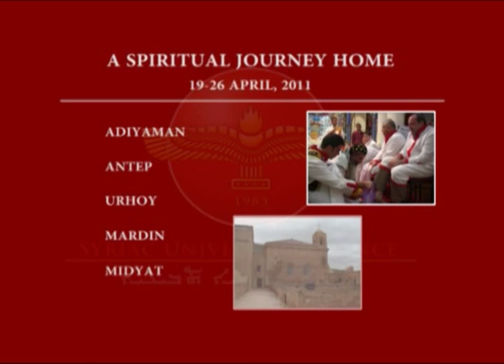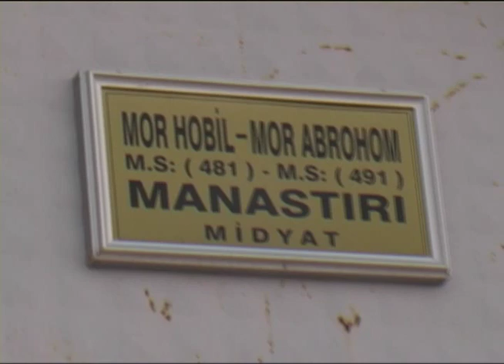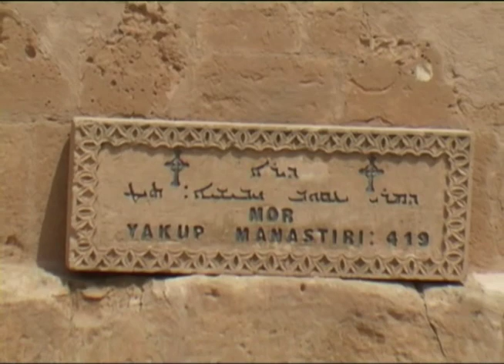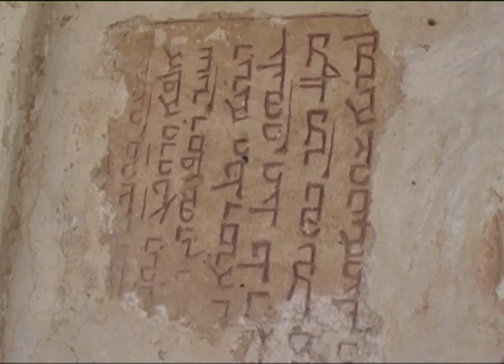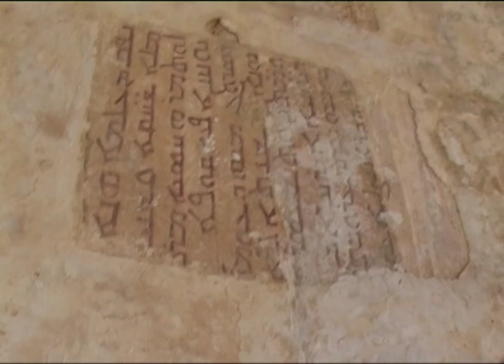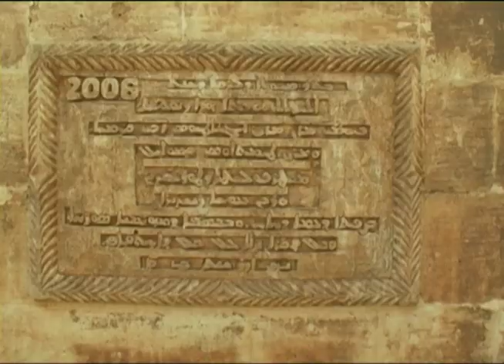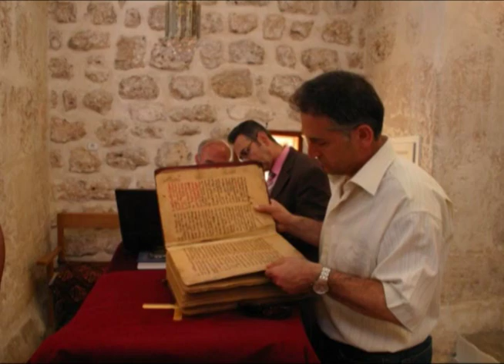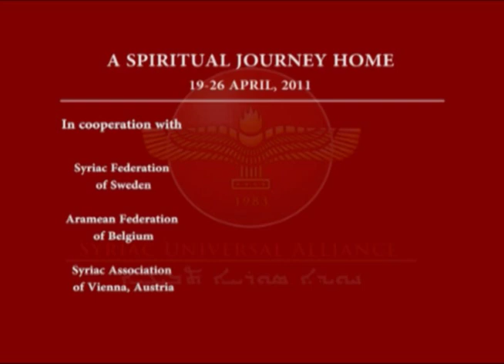Traditional Aramaic Easter Celebration in Tur-Abdin, Southeast Turkey -- DVD 5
All inclusive: A Spiritual Journey Home (19-26 April, 2011)

Traditional Easter Celebration in Tur-Abdin, Southeast Turkey
ADIYAMAN ANTEP URFA MARDIN MIDYAT

For 30-40 years, most Diaspora Arameans have not returned, let alone celebrated traditional feasts in their homeland. Therefore, the Syriac Universal Alliance (SUA) offered 100 Arameans from all over the world a unique experience to relive their childhood and bring up memories with their fellow people in the land that has given birth to them and/or their (grand)parents.

In celebrating Passion Week and Easter from 19-26 April 2011, the SUA offered them the chance to experience a spiritual and cultural pilgrimage in Tur-Abdin and its surroundings in Southeast Turkey. Ancient places that were visited include, for instance, Gaziantep, Adiyaman, Urfa (Edessa/Urhoy), Harran, Mardin, Midyat and a villages in Tur-Abdin. For most Arameans who originate from this region, this unique experience turned out to be no less than the pilgrimage to the Holy City of Jerusalem!

The SUA and its Member Federations were honorably received by Government Officials such as the kind Governor of Mardin and the District-Governors of Midyat and Beth Zabday/Azakh (Idil). Additionally, a LIVE Gala was held in Midyat which was broadcast by Suryoyo Sat on Easter Sunday (24 April 2011). It attracted about 600-700 Arameans from the Mardin province, especially from Tur-Abdin. All of this and more comes back in the beautiful and moving documentary created by Suryoyo Sat